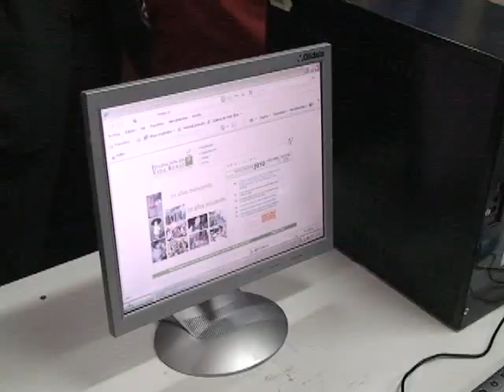Primera Dama de la Nación visitó Comuna de Nancagua(new).wmv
En el marco de la inauguración del prográma Chile Conecta Chile.